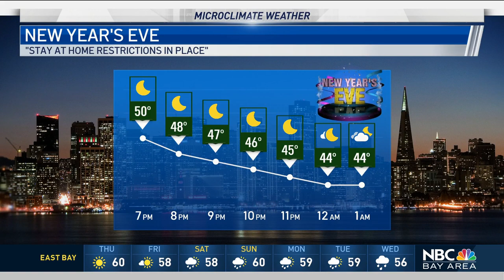Jeff's Forecast: Overnight Shower, New Year's Eve & Rain Ahead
Chief Meteorologist Jeff Ranieri has the latest on some early morning showers and how chilly for New Year’s Eve.  Plus, the latest update on our rain chances ahead in your 7day Microclimate Forecast.